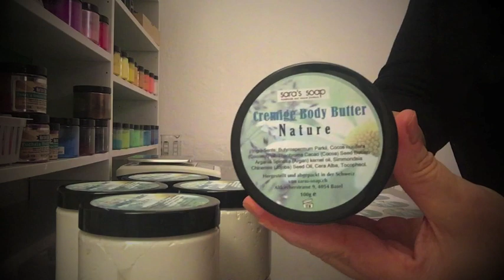MAKING NATURAL BODY BUTTER | HOW TO WHIP BODY BUTTER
the recipe for this body butter is only available for my Patrons. You can check out here below.

Here I am just going to show how I whip and pack my natural body butter once the butters and oil have been combined and solidified in the fridge overnight. Takes a bit of elbow grease but it is totally worth it.

I always work in batches of 5 to ensure best quality and consistency.

You can add your fragrance or essential oil according to the IFRA regulations and use a little bit of Mica for colour. I have a Black Raspberry Vanilla version of the same body butter.

The hand mixer I am using is very stable and I love it. So i leave the link here:
Handmixer: Handmixer

If you want to become a patron you will  get access to behind the scene footage, additional recipes that I don’t share on my regular channel and other helpful material for your soap making projects and skin care DIY. This helps me as a lot as a creator and gives me the possibility to offer those who decide to support me even more to give back more help.

if you are interested in purchasing my products.

EQUIPMENT
Double Boiler
Spatula rest
Pyrex glass jug with lid
Funnel Pitchers
5L Pitcher
Stainless Steel Pitcher
Big Square Container
Infrared Thermometer
HP Printer
Impulse Sealer
Heat Gun
12 bar silicon mold
12 bar round mold
Digital Scale I recommend
Rubber mallet

Sara's Soap is a small company that produces handmade natural products of high quality.

:) Sara